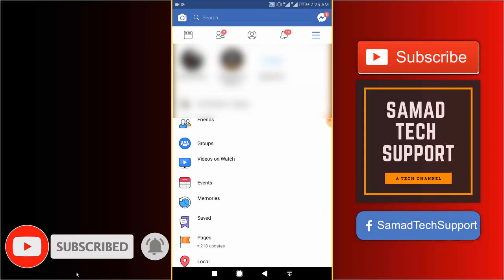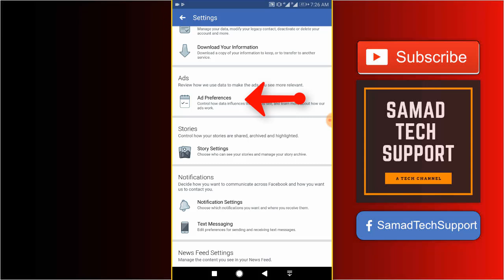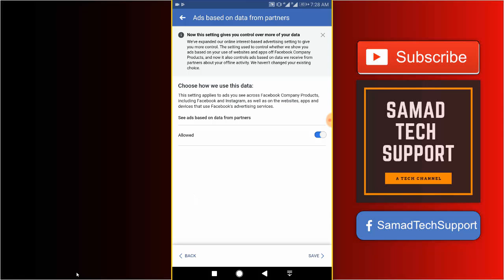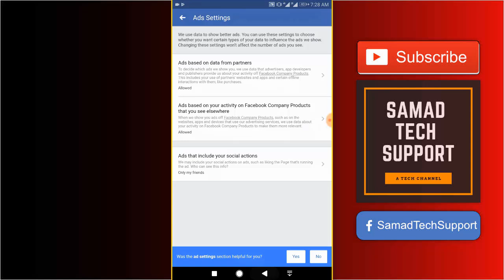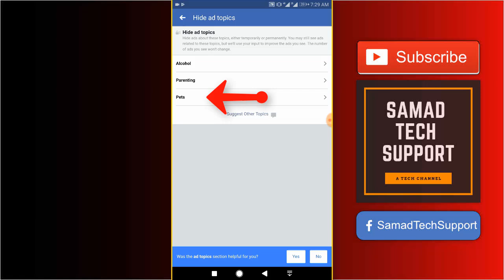How to Block & Remove ads from Facebook and Messenger App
How to Completely Block & Remove ads from Facebook and Messenger App.